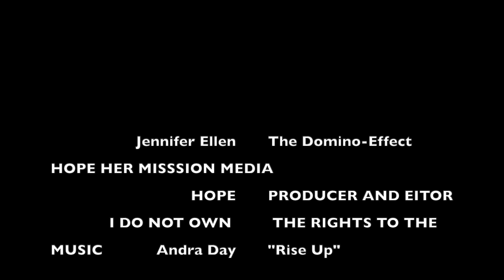Impact Moments 2